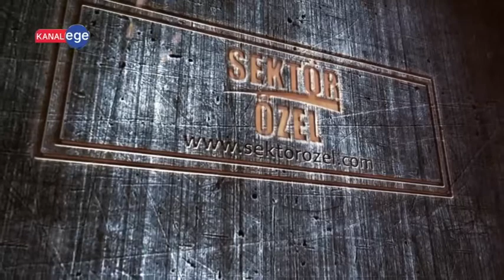BORA OTO YIKAMA AKSESUAR - KEPEZ/ANTALYA - SEKTÖR ÖZEL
BORA OTO YIKAMA AKSESUAR  İşletme Yetkilisi, METİN ÇİM
 ve ekibine bizleri konuk ettiği için teşekkürlerimizi sunar, Sektör Özel ailesi olarak başarılarının devamını dileriz.